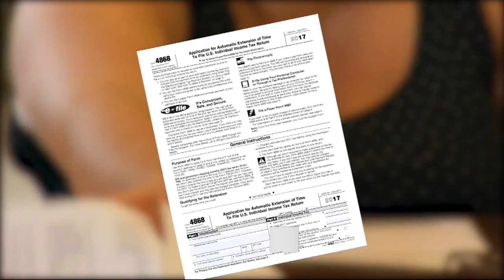Filing a tax extension